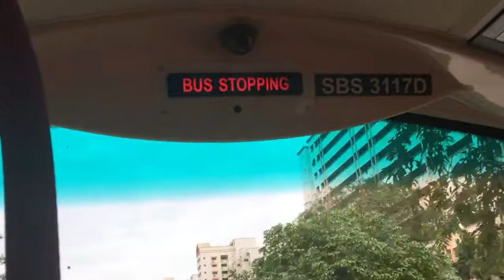(SBS Transit) Volvo B9TL Wright Gemini 2 SBS 3117 D Weird bus stopping bell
Just lol for a bit
Taken using: